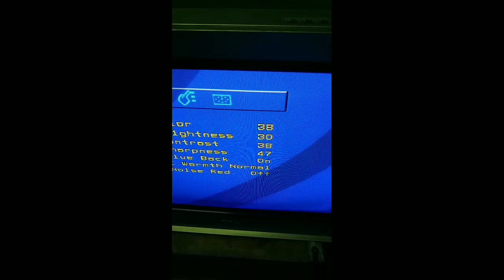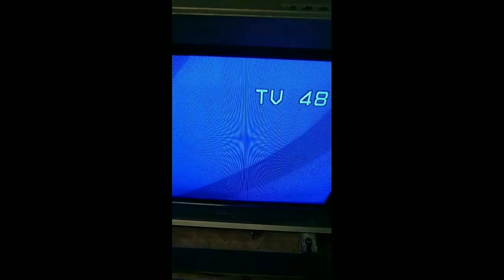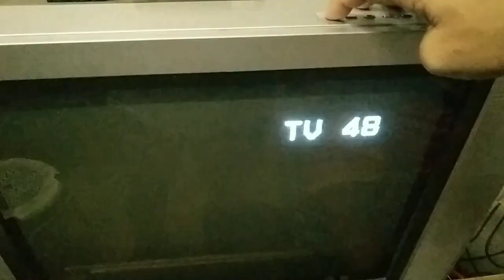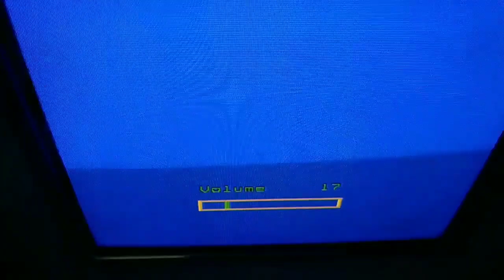CRT TV push buttons problem, repaired...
There are some components that can be replaced by a different structure but of the same function which does not compromise its result.